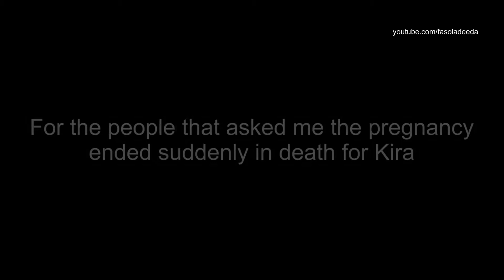The Last Flight Of Kira, Moscow VKO to Köln Bonn CGN, Take Off, Landing, B737-800, Pobeda Airlines